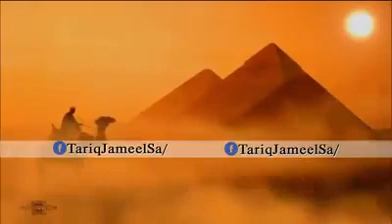مولانا طارق جمیل کا طوائفوں کو تبلیغ کرنا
طوائفوں کا توبہ کرنا دین پر چلنا سبق آموز بیان